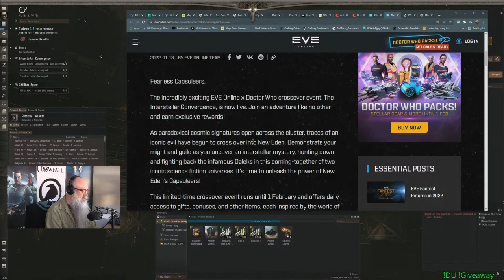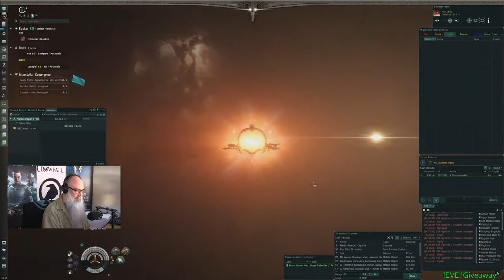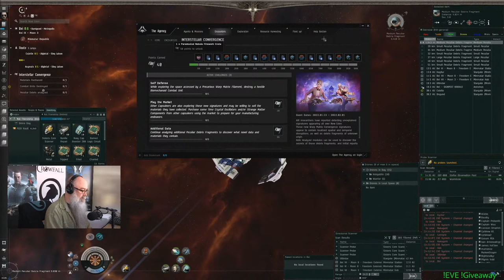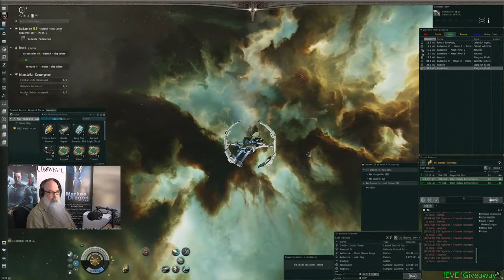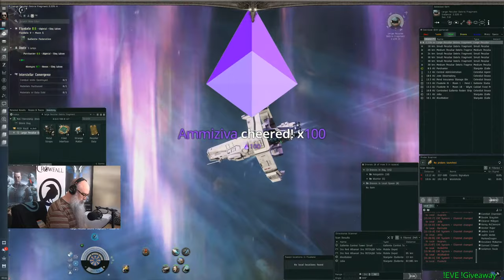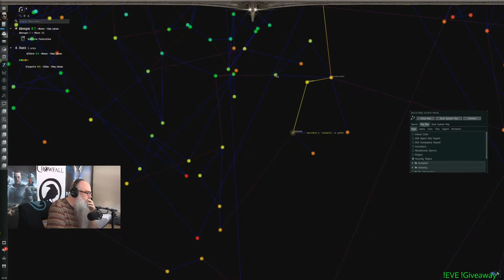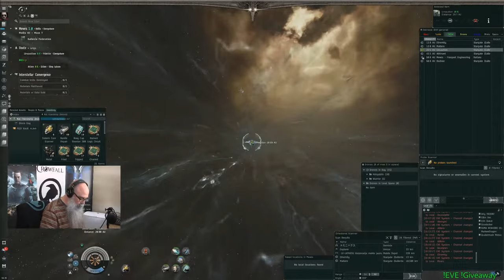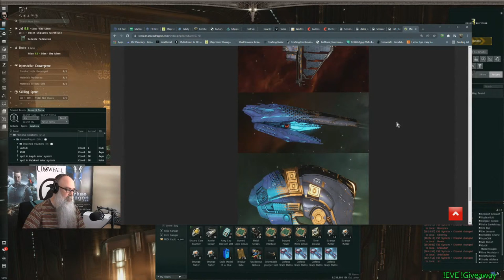Dr. Who Interstellar Convergence - EVE Online Live Episode 1067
Want to Try EVE for free?  (Using this link gives you 1m extra skill point and credits me for referring you to the game)